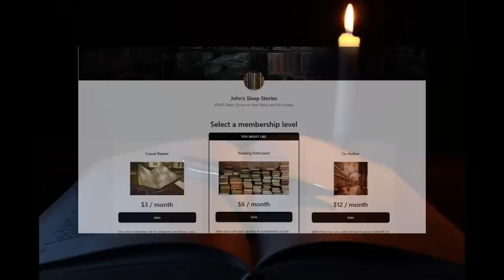Sleep Story - Carl Sagan's Cosmos Chapter 12 - John's Sleep Stories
Settle in once again for a voyage to the infinite as I read the penultimate Chapter 12 of Cosmos by Dr. Carl Sagan. With a bonus of a dark screen for ideal sleep light.